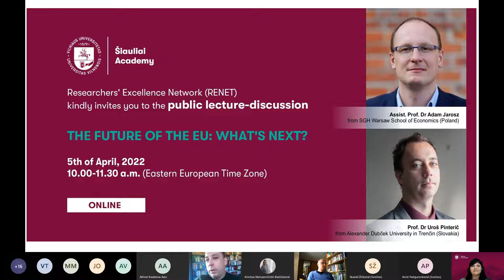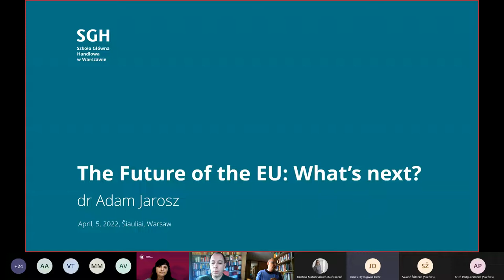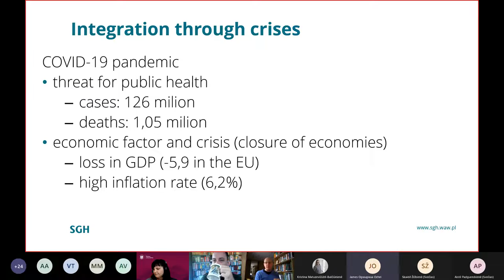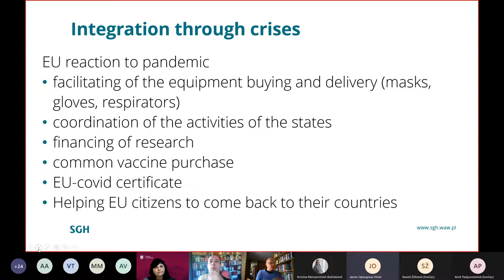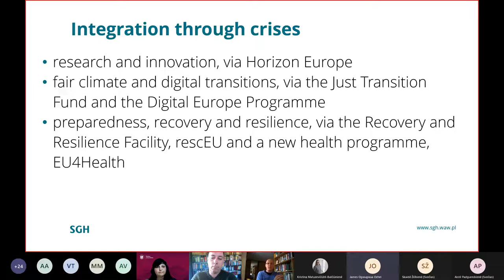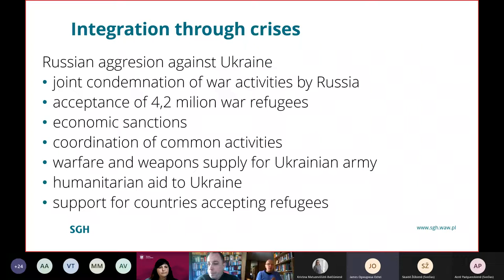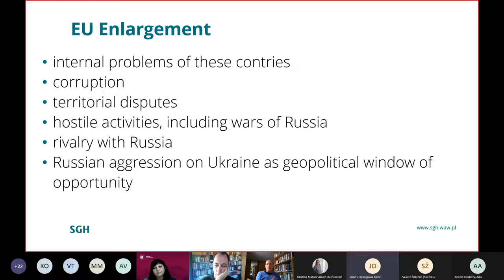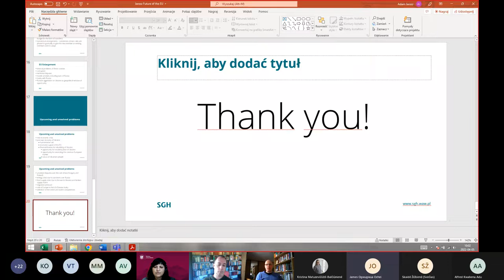Public lecture-discussion "The Future of the EU: what’s next?"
Keynote speakers:
Prof. Dr Uroš Pinterič (Alexander Dubček University in Trenčin (Slovakia)).
During the presentation professor will open critical reflection on past development of the European Union and European society. He will address the crucial European values and re-examine them from the perspective of the events that are marking current European situation as well as its further
development.
Assist. Prof. Dr Adam Jarosz  (SGH Warsaw School of Economics (Poland)).
During the presentation Assist. Professor will discuss: how the Russian aggression on Ukraine will affect the European integration; the role of the EU and member states in the post-pandemics and post-war recovery, including the issues of the EU-enlargement and how should the EU respond to growing willingness of neighboring countries to join it.
Moderator: Assoc. Prof. Dr Vita Juknevičienė (RENET, Šiauliai Academy of Vilnius University, Lithuania).